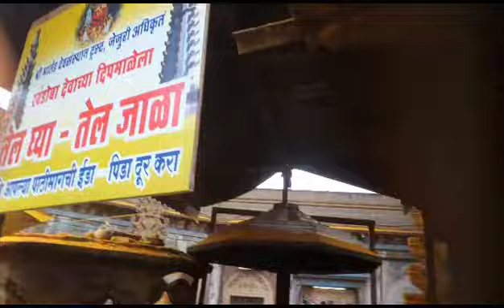Maharashtrache kuldaivat Jejuricha Khandoba Somavati amavasya yatra@manmurad8808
We started in Fortuner from Satara along with Jagdish Shike, Chandrakant Jadhav, Kiran Ingle @manmurad8808